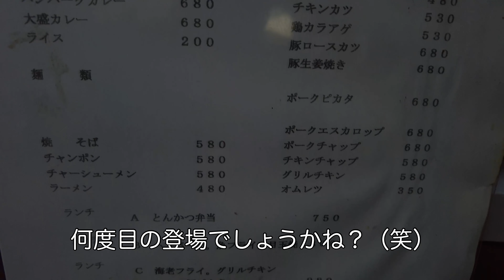【広島ラーメン】安くて美味くてボリューム満点 亀の家食堂ラーメンとグリルチキン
亀の家食堂
広島県広島市安佐南区長束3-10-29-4